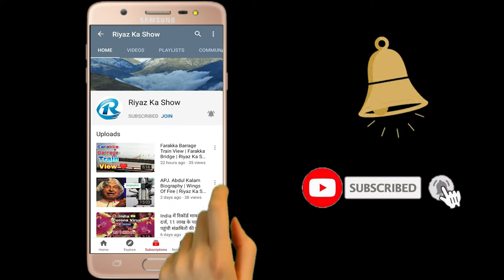Riyajul4u | Bangla Band Live Show | Band Songs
Bangla Band Live Show ft @RiyazKiVines

This is Riyajul4u official YouTube channel. All Types Videos Available. Like Comedy, Education, Enternenment, Story Telling,